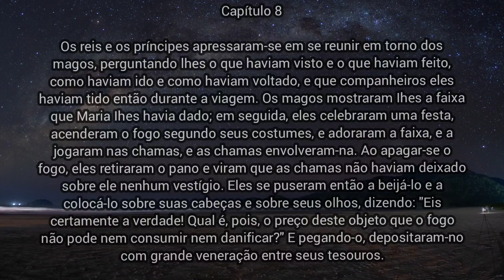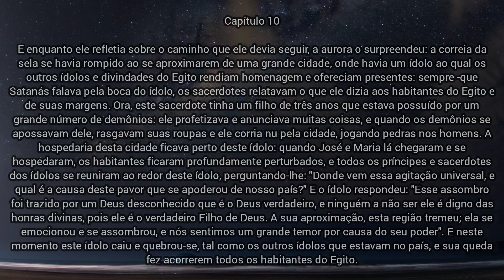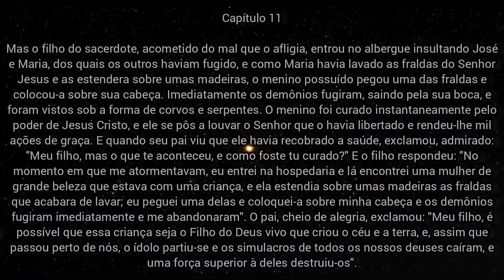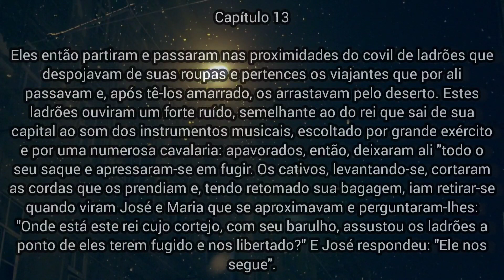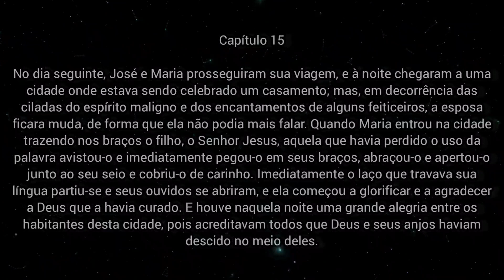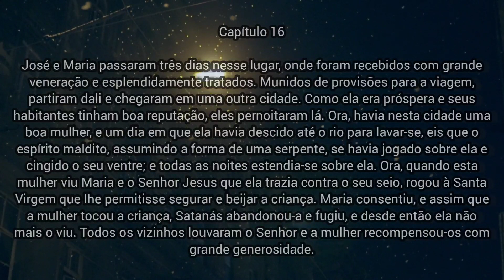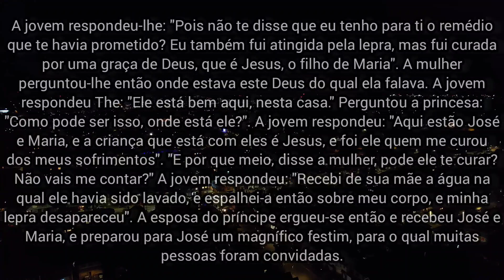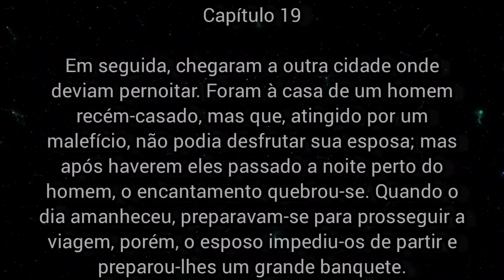O EVANGELHO ÁRABE DA INFÂNCIA DE JESUS (parte 2)